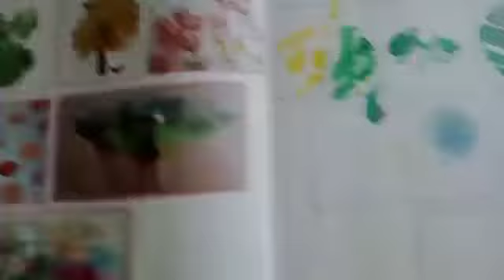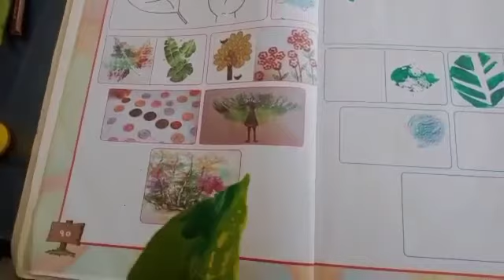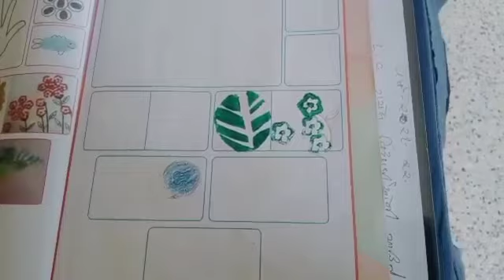ધોરણ- ૧ વિષય - કલરવ શાળા તત્પરતા- ૧ભાગ - ૬